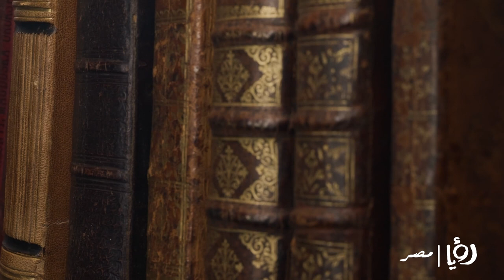سلام الترجمان.. الرحالة الذي وصل سد يأجوج ومأجوج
يحكى أن في رحلة مكونة من 50 شخص بيقودهم سلام_ترجمان وصلوا على حدود سد يأجوج ومأجوج المنيع! كانت رحلة سلام الترجمان في القرن الثالث الهجري إلى سد يأجوج ومأجوج واحدة من تلك الرحلات. وردت تفاصيل تلك الرحلة في الكثير من الكتب وحظيت باهتمام الجغرافيين والمؤرخين عبر القرون. رغم ذلك تحيط الشكوك بتفاصيل تلك الرحلة، إذ يعدّها الكثير من الباحثين ضربًا من ضروب الخيال الأدبي.
تعالوا اعرفوا التفاصيل المدهشة عن الحكاية وتفاصيلها في الفيديو ده